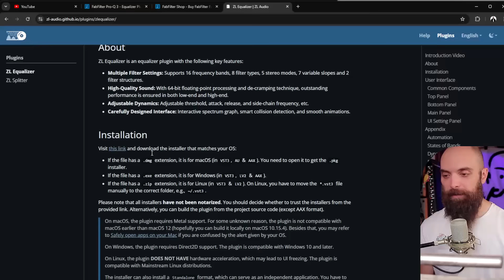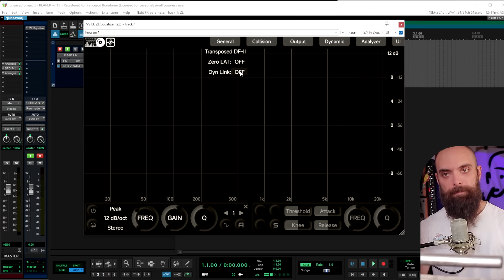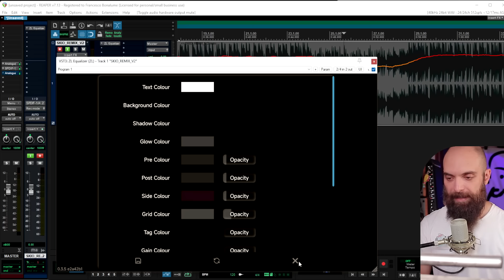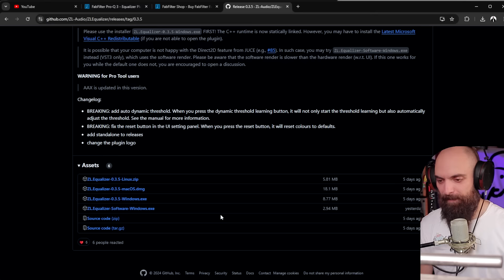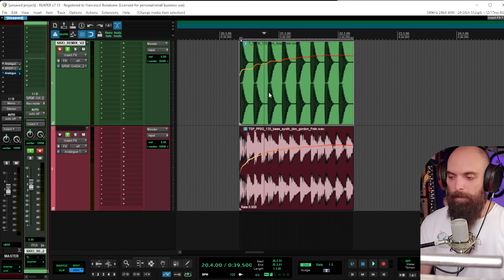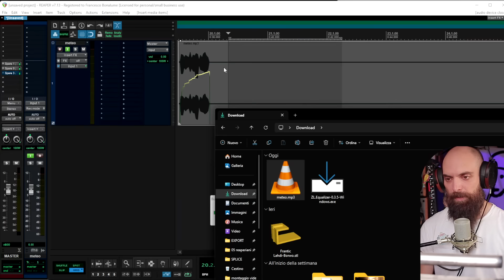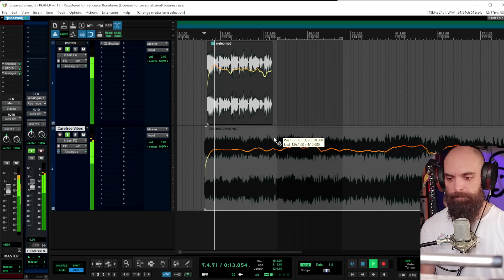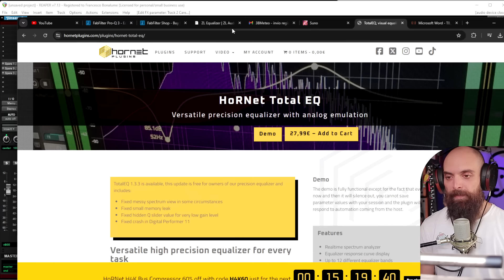Non Pagare per il Pro Q3: Ecco l’Equalizzatore Gratis Che Fa di Più (e suona uguale)!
Scarica gratis questo PROQ3 Killer qui!

Vuoi provare il mio automastering gratis?
password: poraccio

Ti interessano sconti e plugin gratuiti del mondo audio?

(con mix review e mastering automatico illimitato)

Scopri l'alternativa gratuita al famoso equalizzatore Pro Q3 della FabFilter! In questo video, ti presentiamo lo ZL Equalizer, un plugin open-source e gratuito che offre funzioni simili al Pro Q3 e molto altro. Impara come installarlo, configurarlo e utilizzarlo nella tua DAW per ottenere suoni professionali senza spendere un centesimo. Dalla regolazione delle bande di frequenza alla dinamica avanzata, esplora tutte le funzionalità che rendono lo ZL Equalizer un must-have per produttori e musicisti. Scarica ora e migliora i tuoi mix gratuitamente!

equalizzatore gratuito, alternativa Pro Q3, plugin open-source, miglior equalizzatore gratis, ZL Equalizer, produzione musicale, DAW, tutorial equalizzatore

00:00 - Introduzione: La Crisi e gli Equalizzatori
00:34 - Pro Q3: Costoso ma Popolare
01:05 - ZL Equalizer: L'Alternativa Gratuita
01:33 - Installazione dello ZL Equalizer
02:04 - Interfaccia e Funzionalità Principali
03:08 - Regolazioni Avanzate: Bande e Fattori di Qualità
04:36 - Modalità Zero Latency e Altri Filtri
06:35 - Analizzatore di Spettro e Personalizzazione UI
07:41 - Compressore Dinamico su Bande Specifiche
09:13 - Side Chain: Configurazioni Avanzate
10:49 - Esempi Pratici di Utilizzo
12:42 - Consigli per le Impostazioni Preferite
13:44 - Esempio di Applicazione Radiofonica
16:17 - Side Chain su Piste Multiple
16:50 - Altre Alternative Economiche
17:50 - Conclusione: La Potenza dello ZL Equalizer